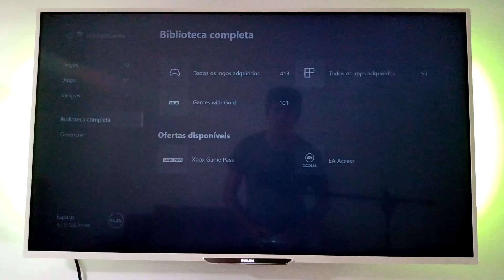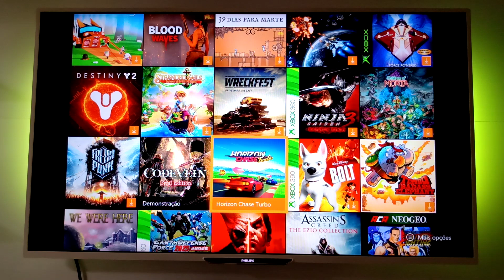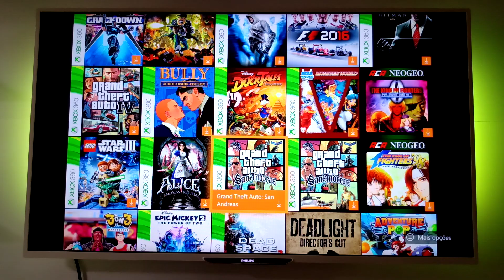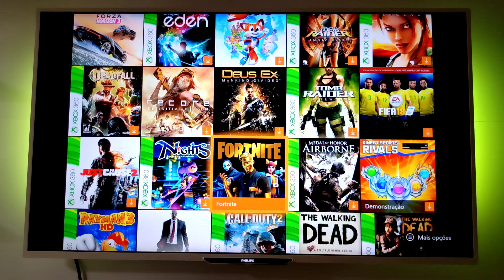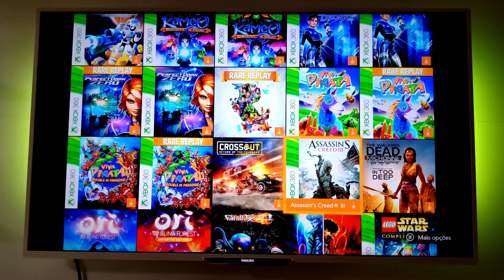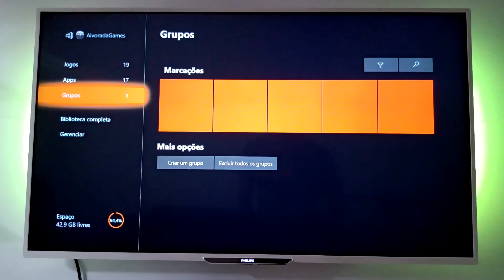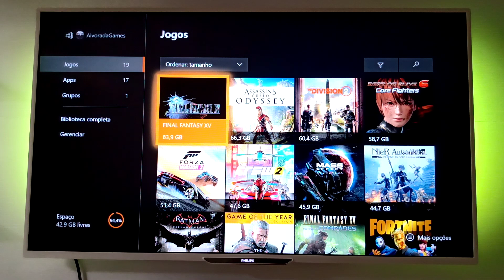Os Mais de 400 Jogos do Meu XBOX ONE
Vem ver todos os meus jogos no XBOX ONE!